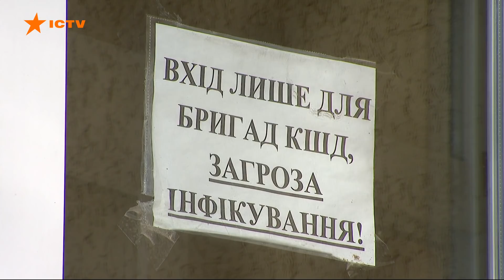Количество больных коронавирусом в Украине выросло до 1 096 лиц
По состоянию на 10.00 4 апреля в Украине зафиксированы 1 096 случаев коронавирусной инфекции.

Об этом свидетельствуют данные Минздрава.